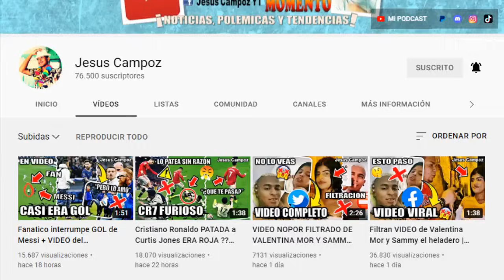ALARMA!! Lionel Messi REEMPLAZADO | PSG vs LILLE resumen 2-1 | ESTO PASO | Leo lesion highlights hoy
➤ ALARMA!! Lionel Messi REEMPLAZADO en PSG vs LILLE resumen 2-1 | ESTO FUE LO QUE PASO highlights hoy partido | alarma leo messi salio reemplazado en el entretiempo en la victoria del paris psg vs lille 2 - 1

Se esperaba una reacción, pero iba a tener que ser sin Messi. El argentino llegaba tocado y se decidió no arriesgar, pese al marcador. “Sintió una molestia muscular. Se entrenó de manera individual por precaución. Ya decidiremos si juega”, había declarado Pochettino en la previa. Al ser, además, muscular, la precaución mandaba y Messi continúa con su calvario en París.

El PSG le ganó al final al Lille por 2 a 1 en el parque de los príncipes por la jornada doce de la Ligue 1. El equipo de Mauricio Pochettino sigue con un juego que no convence mucho. El Lille abrió el marcador al minuto 31 con gol de Jonathan Daivid. En el segundo tiempo Marquinhos con una gran jugada de Di María y Neymar empató el partido. A los 88 minutos, el propio Ángel Dí maría anotó el definitivo 2 a 1, que deja al parís mas líder que nunca. Pero el hecho mas importante del partido se produjo en el entretiempo. Y es que Pochettino cambió a Messi por Icardi. El crack Argentino no llegó bien físicamente a este encuentro y por eso Messi salió al final del primer tiempo con el PSG perdiendo. Con el transcurrir de las horas se verá que es lo que tiene Leo Messi y si llegará en condiciones para el próximo partido del París por la Champions contra el Leipzig.

Aqui te doy la noticia y explicacion de ultima hora en español latino 2021 que se ha vuelto viral o trending / tendencia (haciendo incluso ganar mucho dinero a otras personas) y la polemica en redes sociales bien explicado por Jesus Campoz con z resumen sobre psg vs lille en vivo 2021 mejores momentos y jugadas | psg vs lille 2−1 todos los goles | lille fc vs psg | gol lille vs psg | lille vs psg final | transmisión en vivo psg vs lille | gol de marcos aoas correa y de angel di maria | lille vs psg supercopa gol de jonathan david | lille vs psg partido completo | parís saint germain vs lille | pari vs lille noticias de deportes futbol | messi vs lille